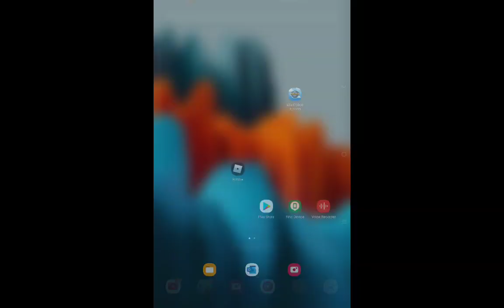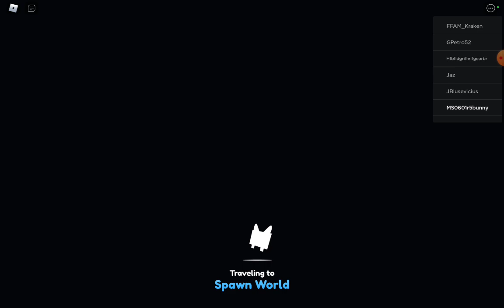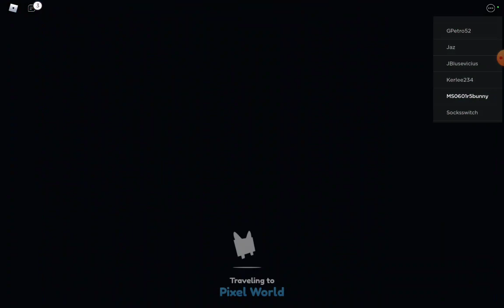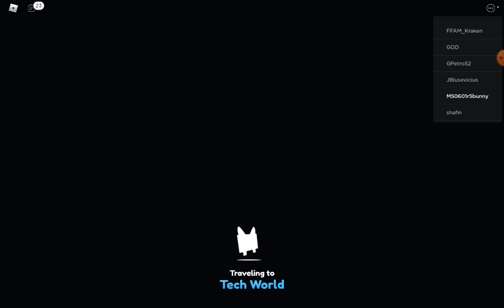May 11, 2022